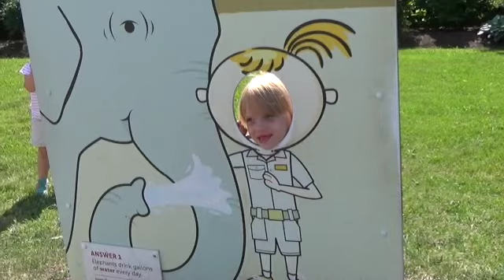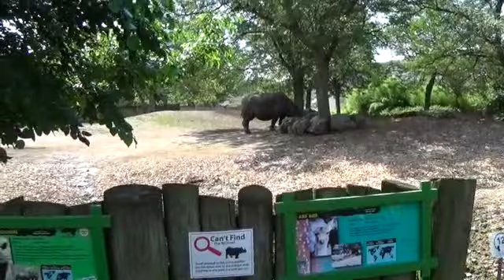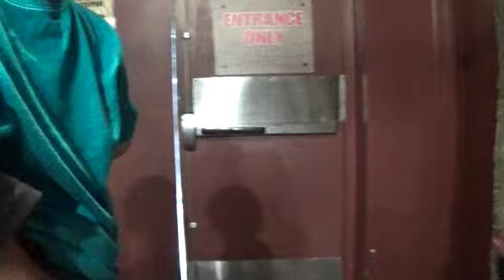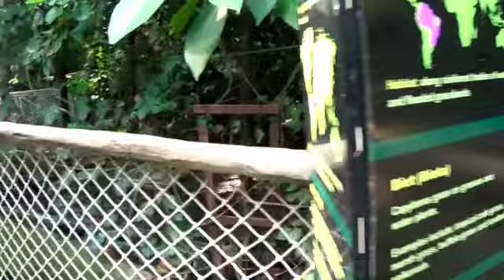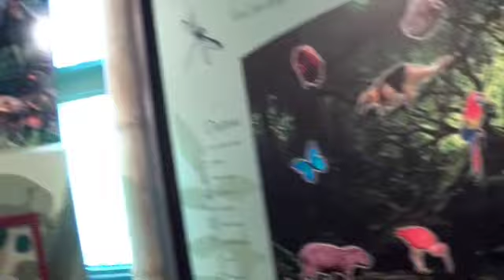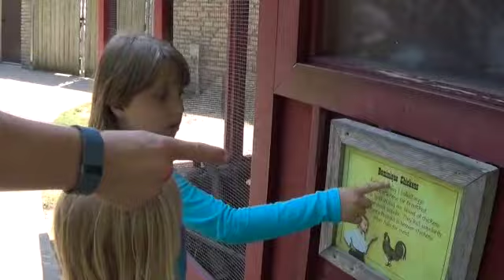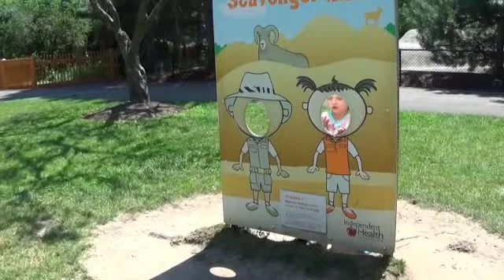Buffalo Zoo 2017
Today we ventured to the Buffalo Zoo and had an awesome family day!